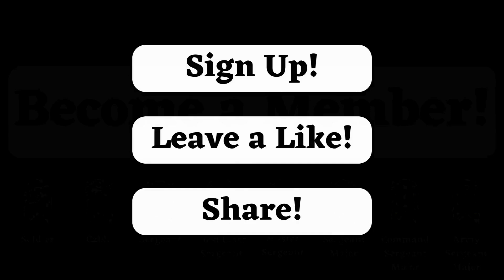Strategic Dilemma: Russian Commander Reveal Ukrainian Bombings and Zelensky Disappointed with Kursk!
In this shocking episode, we delve into the revelations made by the commander of the special forces "Akhmat" about the intense shelling carried out by the Ukrainian Armed Forces against convoys evacuating Ukrainians captured in the combat zone. The situation in Kursk intensifies, and the consequences of these actions on the battlefield begin to emerge, bringing to light the complexity of the ongoing conflict.

In addition, we will explore recent statements by a British journalist, who highlighted the Russian president’s caution in not transferring troops from Donbass to the Kursk region. This strategic move raises questions about Moscow’s true intentions and how this choice may impact future military operations in the area.

In the political arena, the Russian "oppositionist" is trying to gain prominence by presenting himself as the leader of "alternative authorities" in the part of the Kursk region occupied by Ukrainian forces. Meanwhile, the Ukrainian TG channel reports that Kiev is facing a strategic dilemma, with three options before it for continuing hostilities, but without a clear decision on which path to take.

In closing, we will analyze Zelensky’s disappointment with the results of the Kursk offensive and how this disappointment may affect Ukraine’s future military and political actions. Join us in this in-depth analysis and discover the nuances and implications of these strategic maneuvers in the conflict between Russia and Ukraine.

Titan Tar, your trusted guide on security and geopolitics!